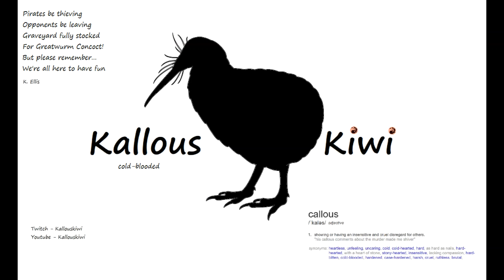MTGA - Concocting a Boneyard Party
Messing round with Concoct